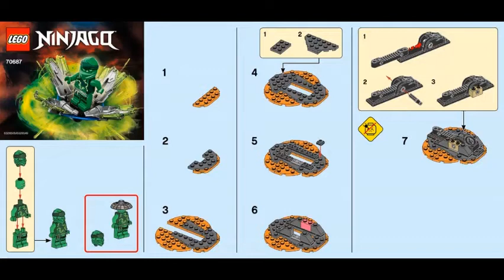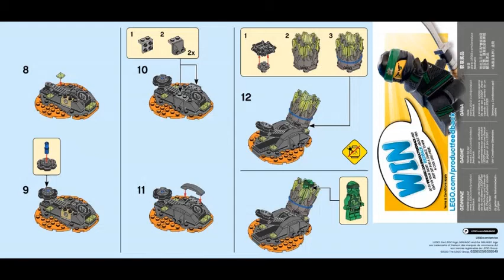LEGO instructions | Ninjago | 70687 | Spinjitzu Burst Lloyd